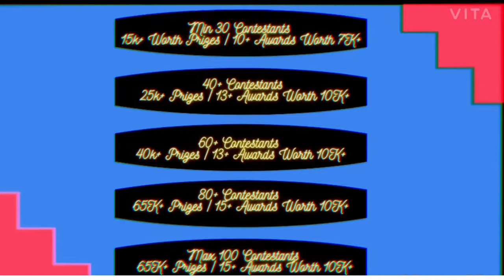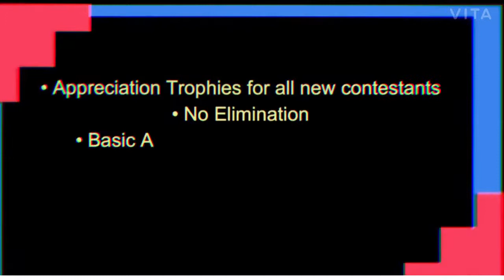Musiqathan | Mega Battle Challenge | Episode 4 | KESAV YADHU NANDHAN S MUSIQ0003